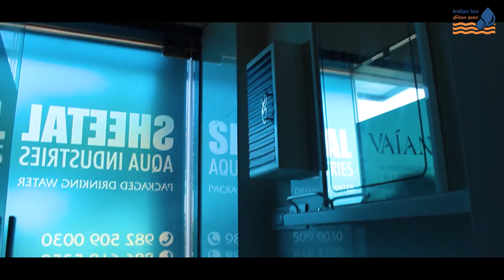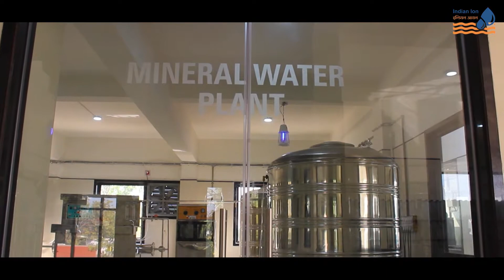Manufacturing By Indian ion Exchange & Chemicals Ltd. | 5000 Lph Mineral Water Plant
"Grow in Mineral Water Business